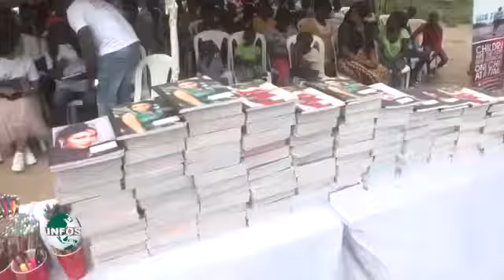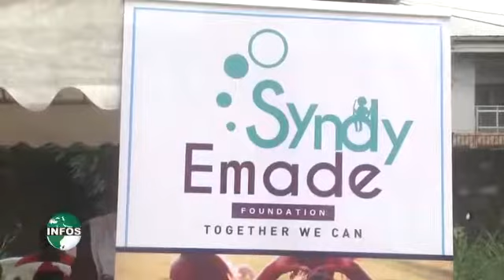Syndy Emade Foundation back to school